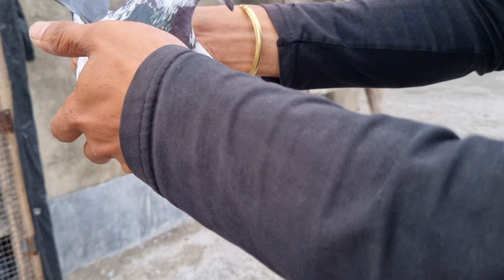ANDHRA PIGEON BABY SEL 💥 CHAMPION LINE এর বাচ্ছা 🏆গোলাপি পট্টি অন্ধ্রা 😱এই গরম এ 7 টা কাপ নিয়েছে 🔥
নমস্কার বন্ধুরা আমি দীপন🙏

🥰 আজ তোমাদের জন্য চ্যাম্পিয়ন লাইন এর অন্ধরা পায়রা ও তাদের বাচ্ছা দেখাবো 🥰🥰

তাদের মধ্যে অল্প কিছু বাচ্চা সেলও হবে 🥰🥰❤️

এই গরমে সাতটি ফাস্ট প্রাইজ ওনার নামেই রয়েছে 🏆🏆👑💥🙏

তোমাদের সহযোগিতা এবং ভালোবাসার জন্যই আমি এত সুন্দর ভিডিও তোমাদের মাঝে আনতে পেরেছি ❤️❤️❤️🥰🙏 কোন ভুল ত্রুটি হলে ক্ষমা করে দিও এবং ভাই মনে করবে সব সময় পাশে থেকো ❤️❤️🙏

আমার ফোন নম্বর 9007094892🥰❤️🙏 পায়রা শখ করাতে বা সেল করাতে আমার সাথে যোগাযোগ করতে পারেন ভিডিও করার জন্য কোন টাকা লাগে না ❤️🥰  শুধু বন্ধুত্ব এবং ভালোবাসাটাই বজায় রাখলেই হবে ভালো থাকবেন সুস্থ থাকবেন ❤️❤️

🙏 রঞ্জিত দার বাড়ির সব পায়রা সেল হয়ে গেছে আর কেউ কল করবেন না ধন্যবাদ ❤️🙏

❤️🥰 আপনাদের এত ভালবাসা দেওয়ার জন্য অসংখ্য ধন্যবাদ 🙏🙏❤️

ANDHRA_PIGEONS_LOFT_PART-2
pigeonsloverrjPigeon Catch
Kabootar Pkdaa, nilam Kabootar Pkdaa, ring vala Kabootar Pkdaahraa Kabootar Pkda, high flyer Kabootar Pkdaa, katva Kabootar Pkdaa, pigeon Masti,

হাতিবাগান পাখির হাট,কলকাতা পাখির হাট,কলকাতা পাখি বিক্রি পাইকারি হাট,চিত্রপুরী কৃষিচিত্র,s r tv shohel rana,bd pigeons lover,dipjol,racer pigeons,pigeon loft,ornof & pets